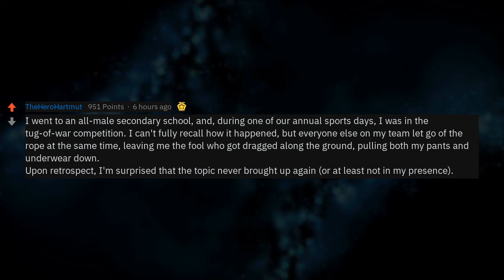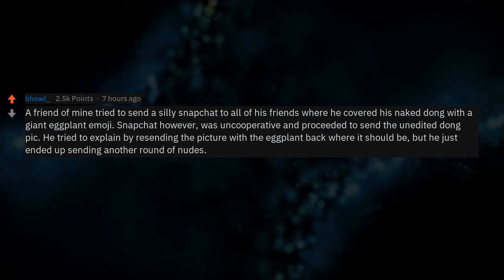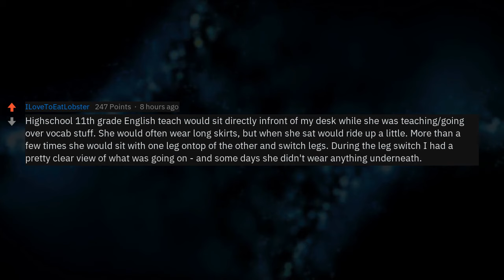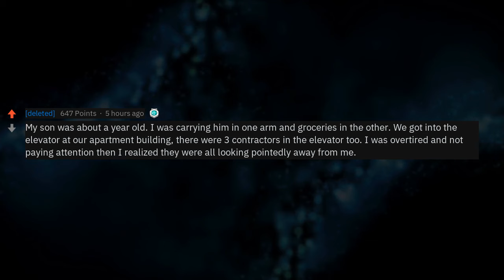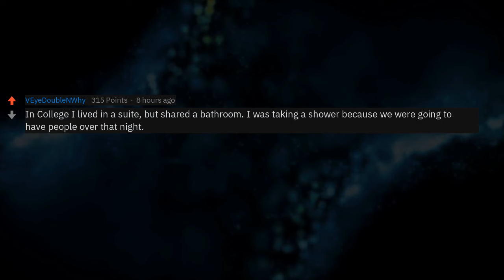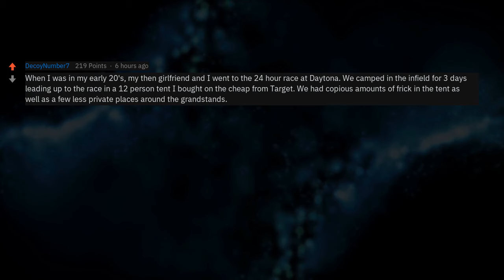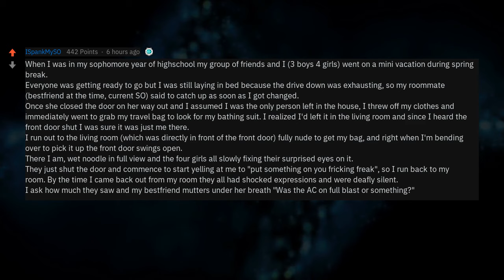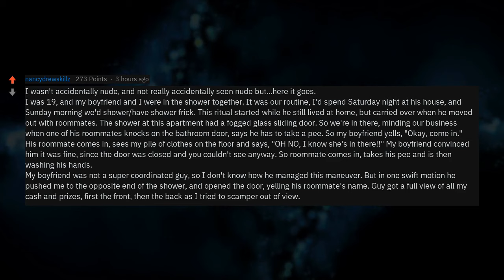What's Your Greatest 'Accidental Nudity" Moment? (r/AskReddit)